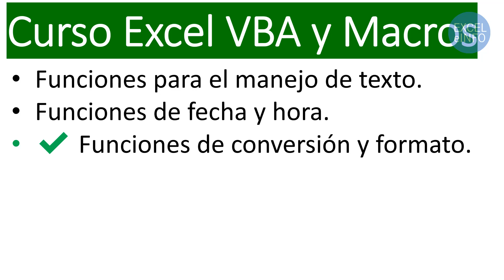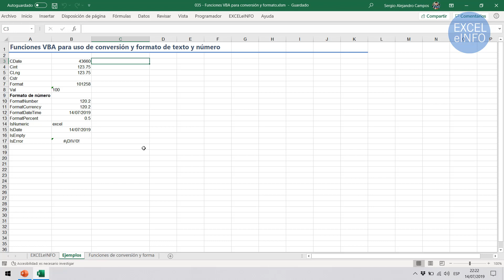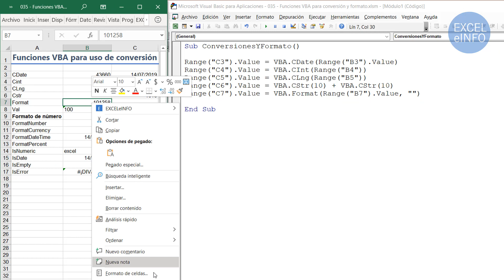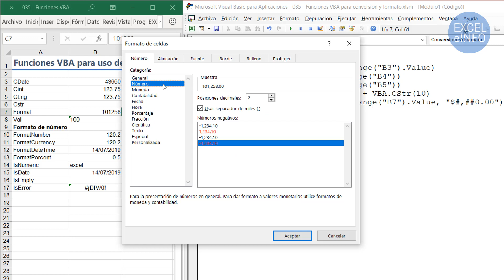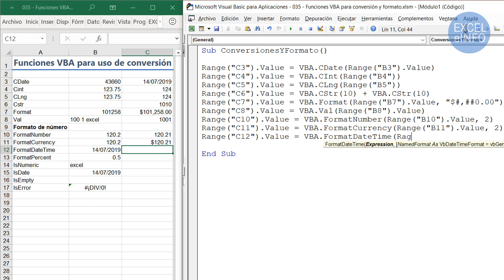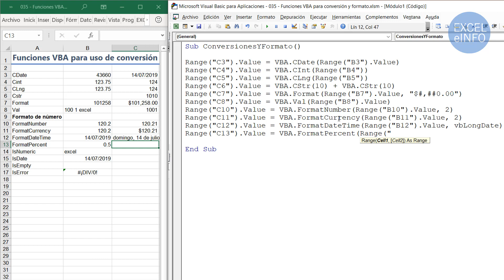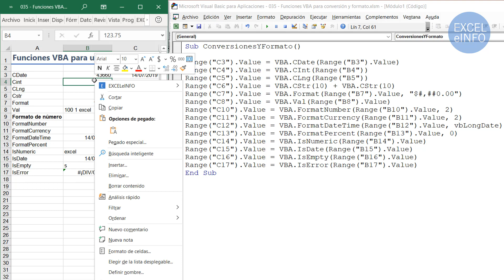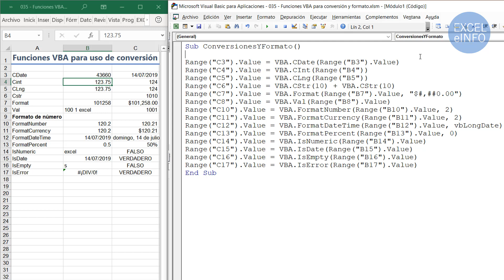Curso Excel VBA y Macros - Cap. 35 - Funciones VBA de Conversión y Formato de texto y número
💯 Compra Office 365 de manera segura en la Microsoft Store

En este tutorial daremos seguimiento al tema de las Funciones más usadas en VBA. Ahora toca conocer las funciones de conversión de tipos de valores y formato de texto y número.

Recordemos que tenemos funciones predefinidas para usarse en celdas de Excel, funciones UDF o User-Defined Fuctions que podemos usar tanto en celdas como en procedimientos VBA. Además tendremos las funciones dependientes de la biblioteca VBA que podremos usar en cualquier procedimiento o macros.

Este tema estará dividido en 3 partes.

1.Funciones para el manejo de texto.
2.Funciones de fecha y hora.
3.Funciones de conversión y formato.